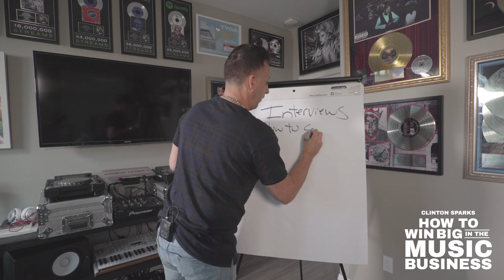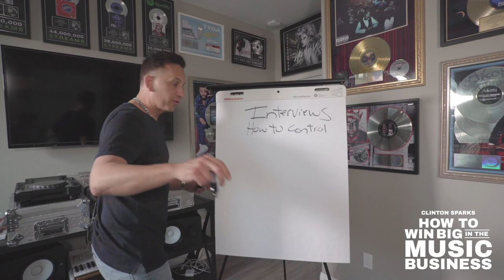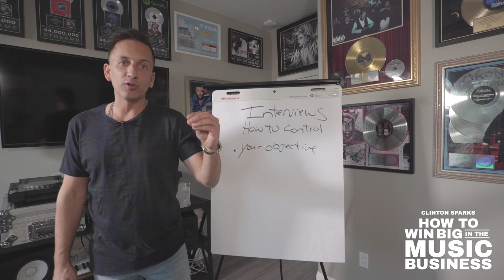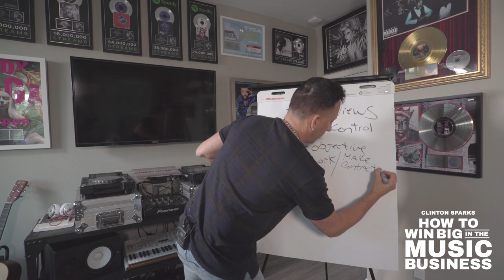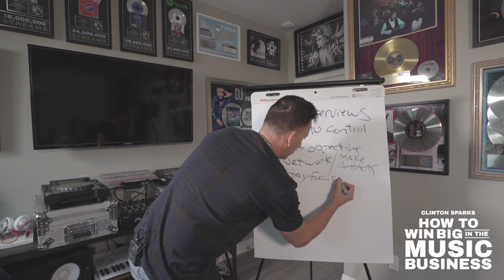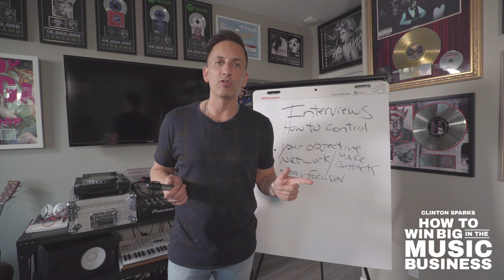Bonus Video Interviews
Music Business Road Map

6 Steps To Success in Music

Split Sheets

250+ Record Labels

100+ Digital Service

8 Ways To Engage on Socials

Work For Hire Agreements